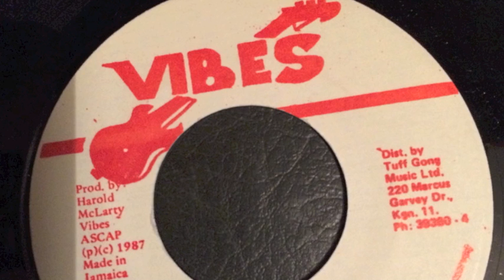Bobo General - Them Call Me The Lover - Vibes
Dub Organizer Riddim - RaggaYouths Posse Collection